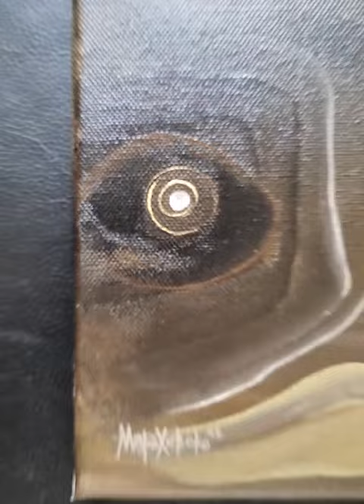ORIGINAL PAINTING - "DUCK" - 2021 art​​​​​​​​​​​​ painting​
RIGINAL PAINTING "DUCK" BY @MariaMarachowska